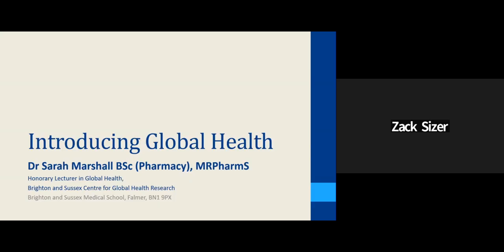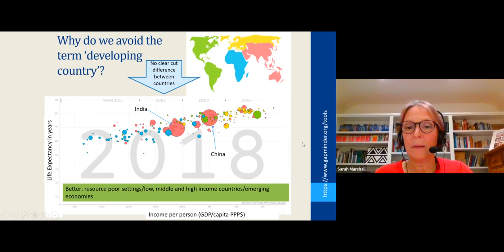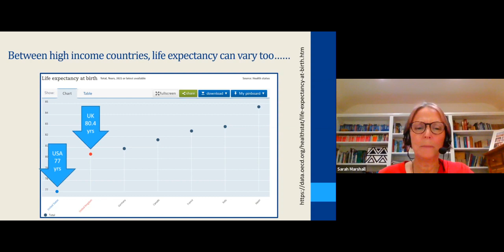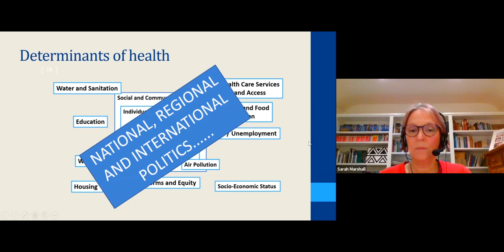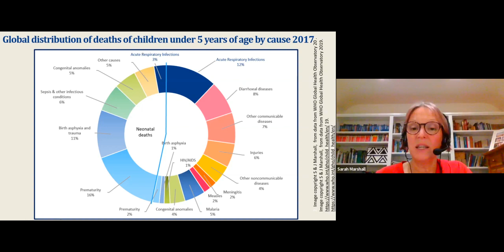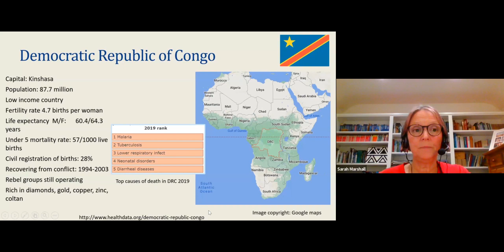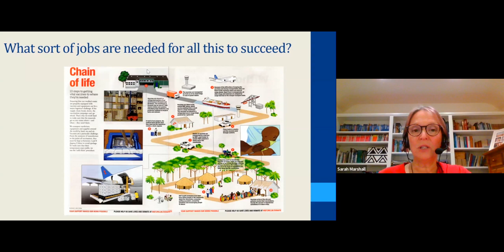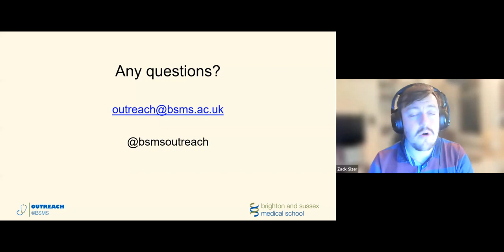BSMS November Monthly Lecture: Global Health and Medicines default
In this talk, Dr Sarah Marshall, Honorary Lecturer in Global Health, attempts to bust some global health myths, talking about social determinants of health and looking at how we can all play a role in improving access to medicines globally whatever our background.

Sarah Marshall is an Honorary Lecturer in Global Health, having recently retired from the Global Health and Infection Department at BSMS. Sarah is a qualified pharmacist. Her PhD looked to find new medicines to treat malaria based on plant remedies being used in West Africa. Sarah has worked in Oman and The Netherlands as well as the UK, in various pharmacy settings including: community and hospital pharmacy, as well as at universities and in clinical trials.